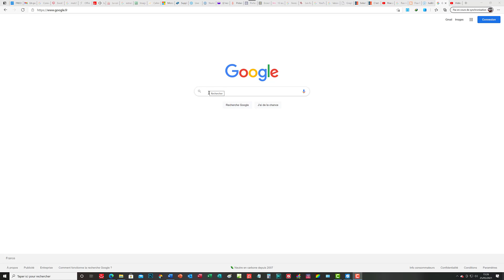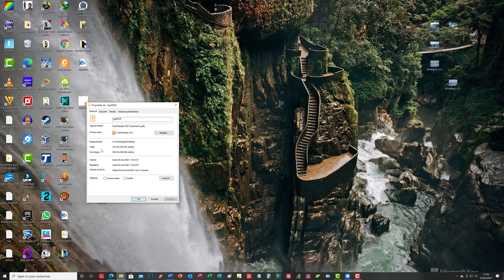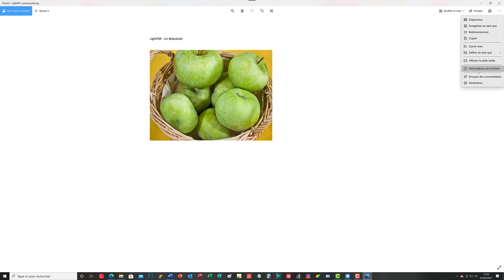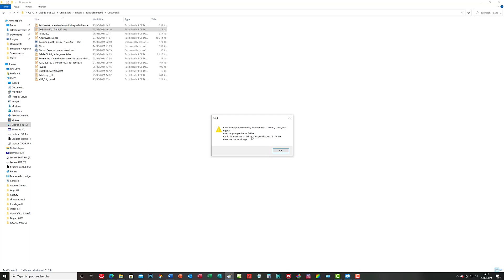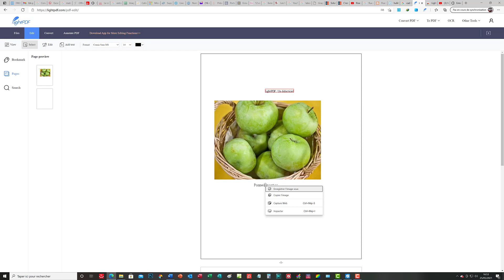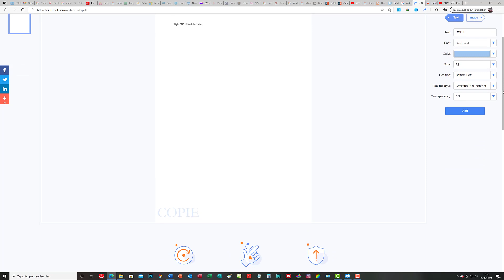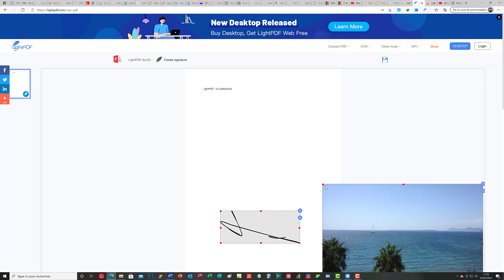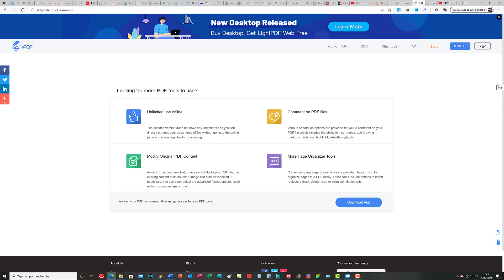LightPDF : La formation complète en mode gratuit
Dans ce tutoriel vidéo d'informatique, nous allons voir la formation complète pour utiliser le site LightPDF en mode gratuit. Ce didacticiel vous montrera comment convertir de puis un fichier PDF vers d'autres formats de fichiers de bureautique comme Word, Excel, PowerPoint, txt et aussi depuis certains de ces formats vers PDF. Cette capsule vous montrera différentes opérations réalisables sur les fichiers PDF comme l'édition, la signature, l'ajout de filigranes, la rotation, la fusion de plusieurs fichiers PDF en un seul, la division d'un fichier PDF de plusieurs pages en des fichiers PDF uniques et aussi l'annotation.